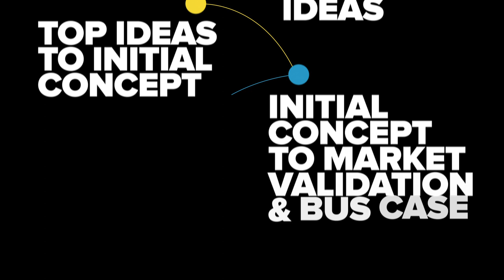SoftServe's Innovation Platform